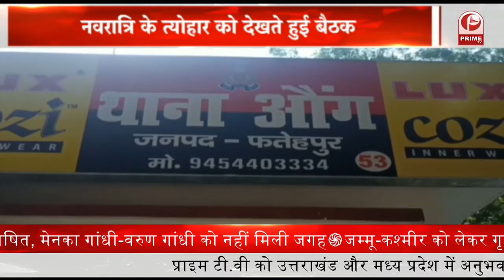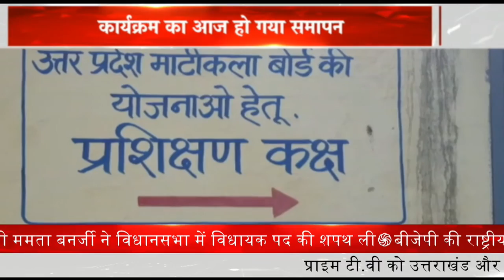Ayodhya की एक नई पहचान बन चुकी Ayodhya की रामलीला का मंचन शुरू हो गया है || Prime Tv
जिसमें अभिनय कर फिल्मी कलाकारों ने Ramlila के पात्रों को जीवंत कर दिया. रामलीला में पहले दिन रावण का किरदार निभाने पहुंचे अभिनेता शहबाज खान ने कहा कि इस बार की रामलीला पिछली बार से बहुत अलग है और इस बार बहुत कुछ नया देखने को मिलेगा.